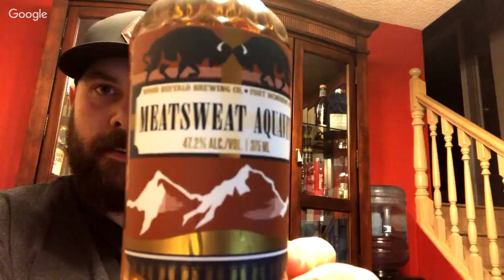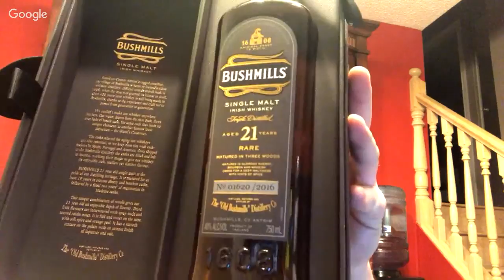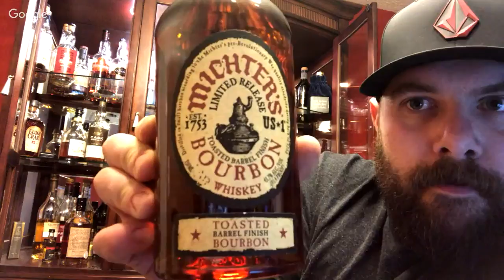Filling in for Whisky in the 6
Whisky in the 6 needs the night